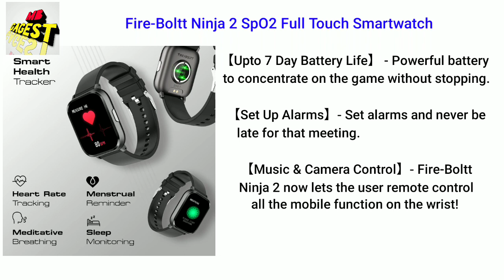Fire-Boltt Ninja 2 SpO2 Full Touch Smartwatch with 30 Workout Modes | Smart Watch | MB Gagest 🔥🔥🔥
Fire-Boltt Ninja 2 SpO2 Full Touch Smartwatch with 30 Workout Modes, Heart Rate Tracking, and 100+ Cloud Watch Faces, 7 Days of extensive Battery (Black) Price: ₹1,899.00

【SPO2/ Oxygen, Heart Rate Monitoring】 - Fire-Boltt Ninja 2 Smatwatch comes with real time 24*7 SPO2 / Blood Oxygen tracking, Track your heart rate on the go with best in class technology. Get faster, accurate results
【Track each sport | 30 Workout Module】 - Sweat that fat out with each sports mode tracked and monitor. Enjoy your favourite sport and let the machine do the tracking
【IP68 Rating Water Resistant】- Fire-Boltt Ninja 2 comes with an IP68 Rating allowing you to enjoy mild rains with the watch! Sweat and Water Resistance at its Best!
【HD Large Screen Full Touch 】- Fire-Boltt Ninja 2 smartwatch is a 1.3 inches Color screen full touch display, with 240*240 pixel HD clarity, the material, design and craftsmanship are all exquisite. Full capacitive touch, supporting taps and swipes.
【Upto 7 Day Battery Life】 - Powerful battery to concentrate on the game without stopping. 【Set Up Alarms】- Set alarms and never be late for that meeting.
【Music & Camera Control】- Fire-Boltt Ninja 2 now lets the user remote control all the mobile function on the wrist!
Excellent Menu Control】- With a Honeycomb menu, the user can land to any activity with just one swipe and one tap